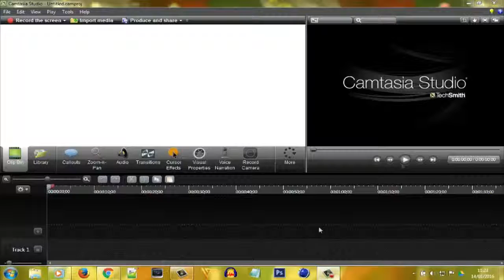Prueba de Renderizado a 60 FPS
Bienvenidos A Un Video Mas

Link BlockLauncher Ultima Version

¿Quieres Mi TexturePack?

Mi Canal De Trolleos

Cosas Que Te Pueden Interesar:

Con Que Dispositivos Grabas?

Alcatel OneTouch POP C1
Lenovo Tab2 A7-10

Como Grabas?

SCR Pro
Az Screen Recoorder
Shou
Gusher (Directos)

Tienes Amigos En YT?

Si Aunque No Grabó Con Ellos Si Hablamos

15